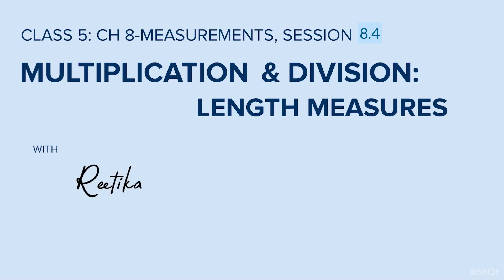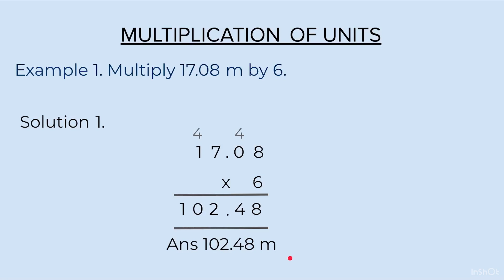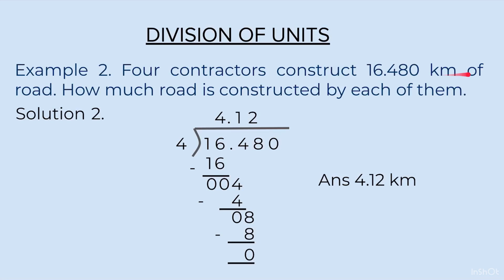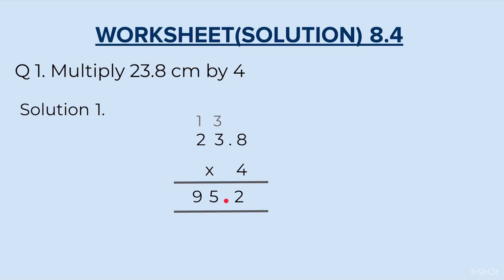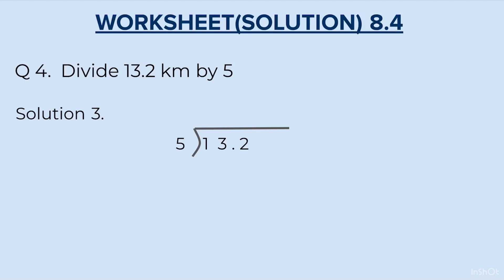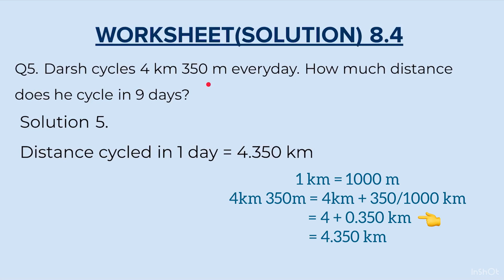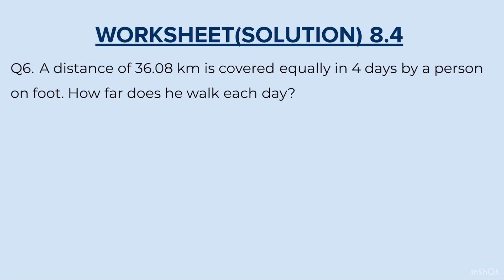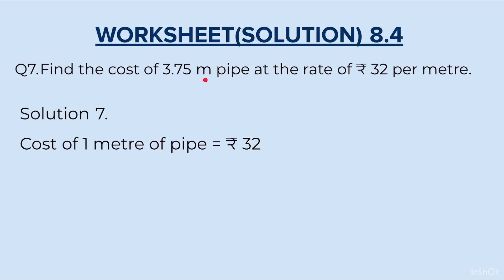Class 5 Maths CBSE | Multiplication and Division of length measure | Ch 8Measurement, Session 8.4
Class 5 Maths CBSE | Multiplication and Division of length measure | Ch 8 Measurement, Session 8.4

To practice a worksheet on basics of factors and multiples kindly watch:-